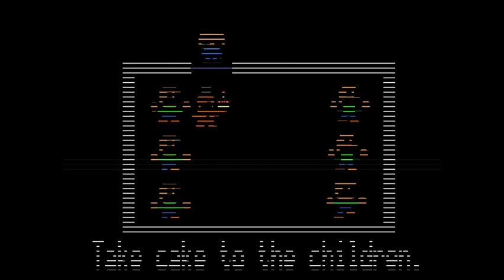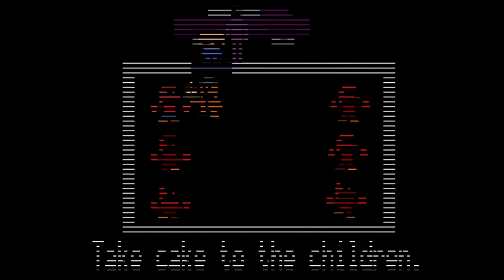Five Nights at Freddy's 2 postwin 10/20 fails - 3 / 8